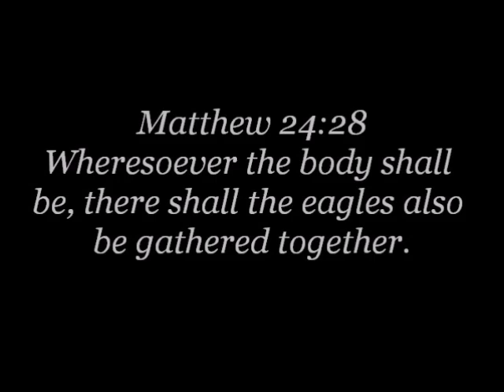THE ADVANTAGES TO TAKING THE CHIP?!?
WELCOME EAGLES!

TradCatKnight is #1 ranked Catholic channel and Top 15 Christian channel (According to Feedspot).  My special guest podcast/radio show list is second to none. Some of my guests include: George Neumayr, Fr.

All this for only 20$ a month!